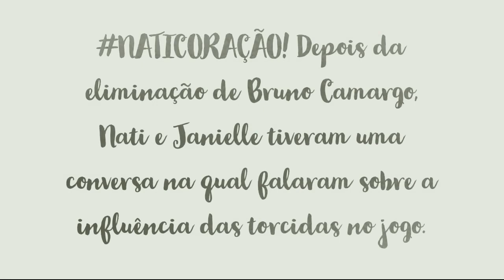Thiago mira Victória, Natália diz ser mais "coração", Erick confessa com medo